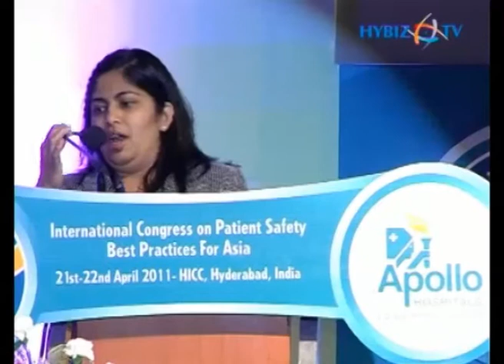Manisha Shah, Vice President -- Programs, National Patient Safety Foundation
Patients are often traumatised after falling unintentionally this also happens as patients have to be hospitalised further after injuring themselves. All the statistics have been directly take from the hospitals in the USA.